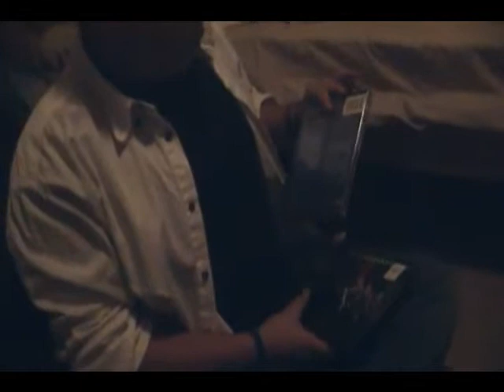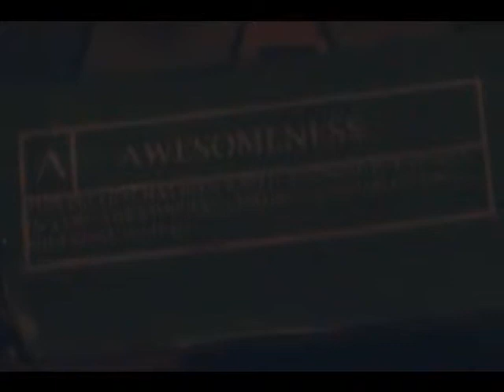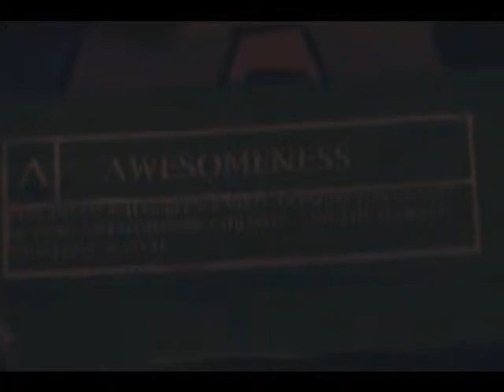Crazy Mexicans In The Bushes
Me and Eman... and a hiding mexican